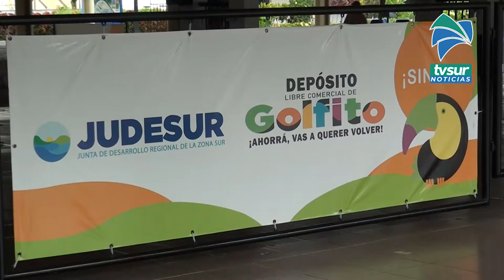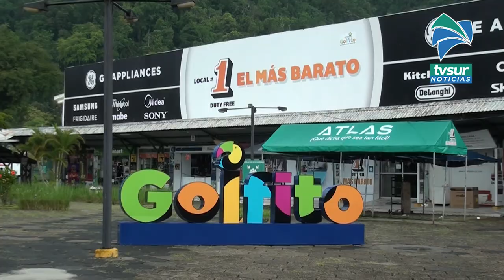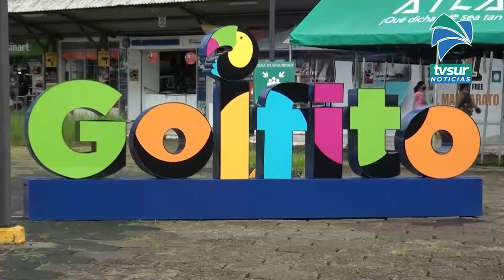JUDESUR presenta riesgos en gestión financiera, informa Contraloría tras auditoría